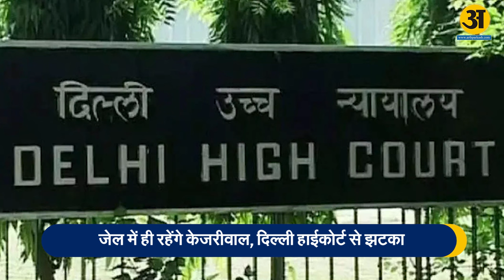Big Breaking : जेल में ही रहेंगे CM Kejriwal, Delhi Hight Court से झटका l Arth Prakash News